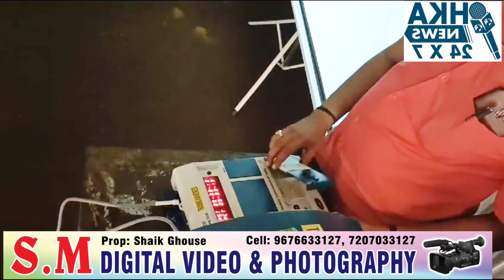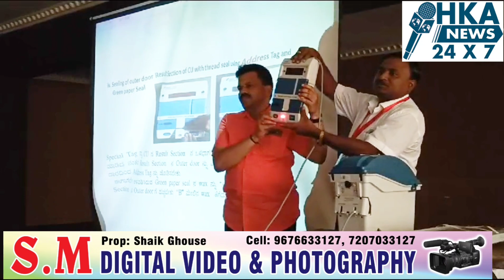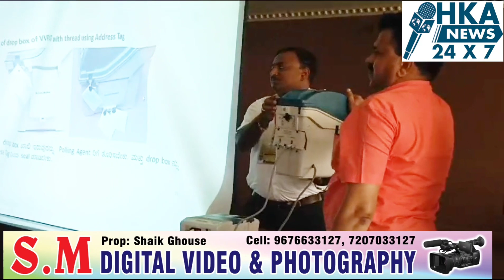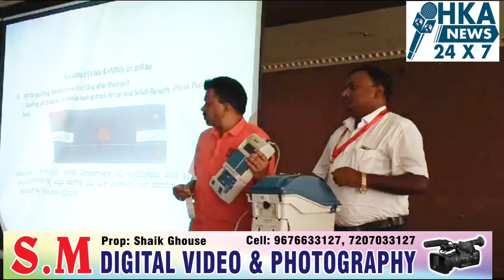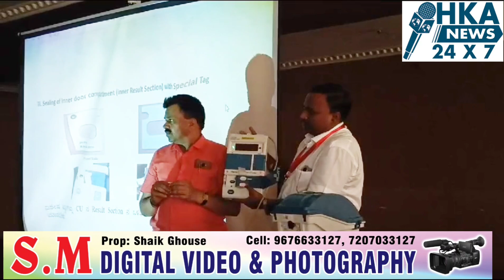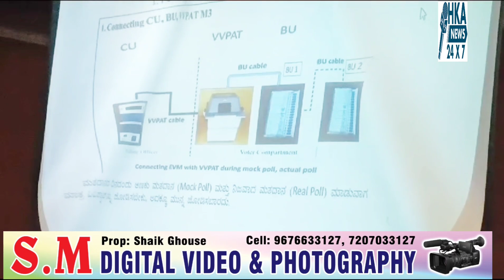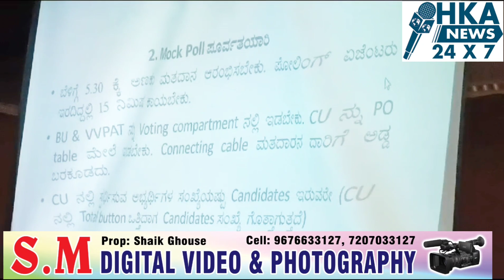basavaklyan taluka me asset Returning officer AC Anil Kumar dhawalgi aur basavaklyan taluka#hkanews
Aj batarik 08/04/2024 ko basavaklyan taluka me asset Returning officer AC Anil Kumar dhawalgi aur basavaklyan taluka tasil dar shantagouda biradar aur Ramesh babu halu tasildar hulsoor aur prithviraj biradar G  tasildar aur Master Trainers Basavakalyan Conituency.
1. Narsing reddy Gadlegaon
2. Dr Mahalesh
3. BasavaraHiremath
4. Shridhar Chalvadi
5. Jaishen Prasad
6. Vinod Rathod
7. Shivkumar jadage
8. Sidharth poste
9. Ramesh Rajole
10. Sanju Nadukar